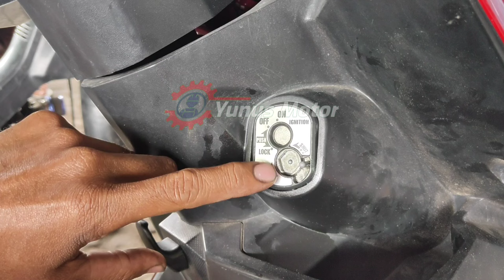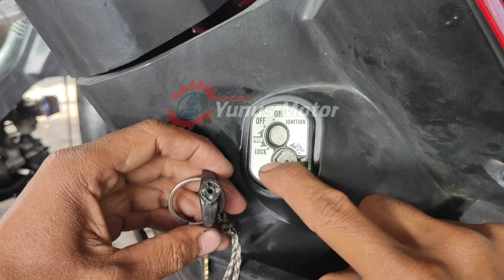Trick membuka kunci magnet yang tertutup, tidak bisa dibuka